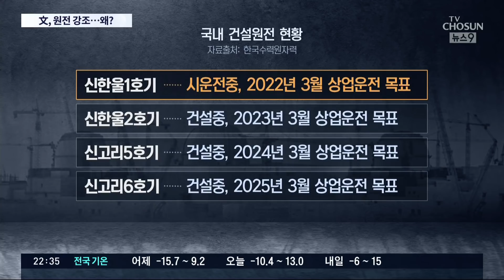'탈원전' 文대통령, 대선 앞두고 "원전, 향후 60년 주력 전원"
우크라이나 사태로 에너지 수급과 전기료 급등 우려가 커지자 문재인 대통령이 오늘 에너지 점검 회의를 열었습니다. 그런데 이 회의에서 한 말이 해석의 논란을 낳았습니다. "앞으로 60년 동안은 원전을 우리의 주력 전원으로 활용해야 한다"고 했다는 겁니다. 5년 내내 탈원전, 탈원전 하다가 임기 마지막에 느닷없는 원전 활용론, 청와대의 충분한 배경 설명이 없어서 사실 잘 해석이 되진 않습니다. 오늘의 대통령의 말만 전하겠습니다.